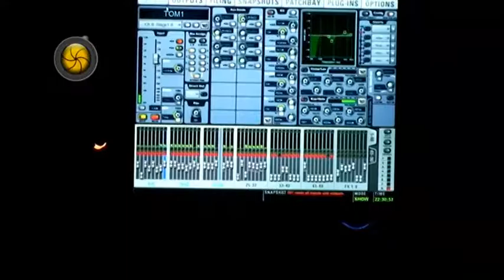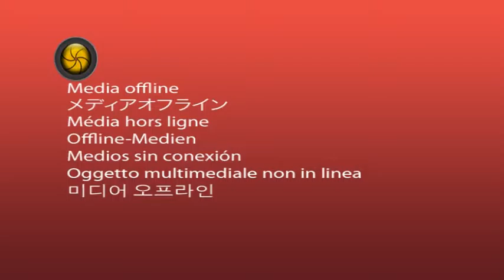DESENFOCADOS 2016. PROGRAMA 5. TERCER BLOQUE. LPA Download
El programa más Rockero de la TV. de San Juan Argentina.
Sábado 15:00 hs canal 5 Telesol. 36.1 TDA Telesol HD